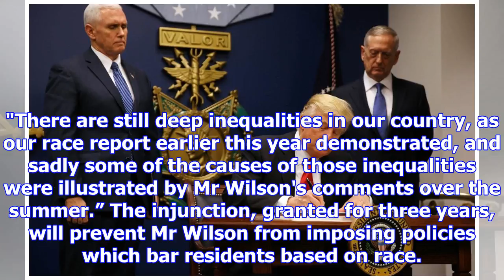Buy-to-let mogul's 'curry ban' is unlawful, court rules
Speaking to reporters outside of court following the judgment, Mr Wilson maintained there was a "pro...